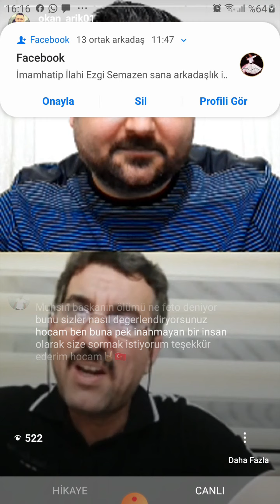BİR ROL MODEL OLARAK MUHSİN YAZICIOĞLU RECEP TEMEL - OKAN ARIK (3/1)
Bozok Üniversitesi Öğretim Üyesi Dr. Recep TEMEL ile Muhsin YAZICIOĞLU'nu konuştuk. Bir rol model olarak gençlere örnek olacak Muhin YAZICIOĞLU'nun şahsiyeti, siyasi duruşu ve ahlakını konuştuk.